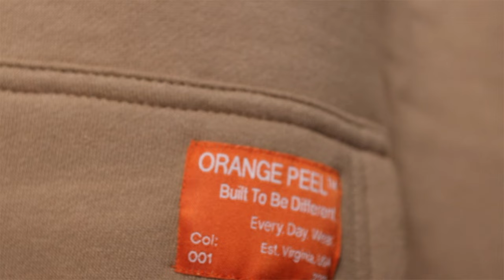Orange Peel Apparel Commercial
Commercial for Orange Peel Clothing Co.